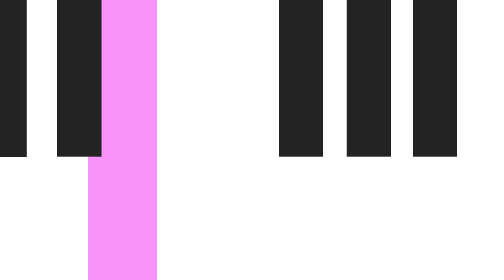Aruteberude no gei no kishi - Anime Opening - Bracke Alexander